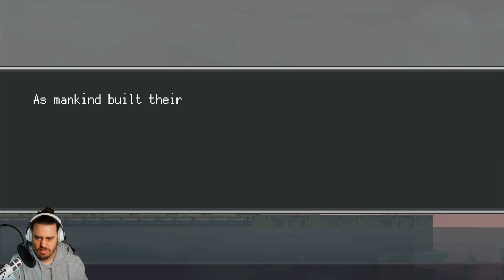Rusted Moss #16 | Abby die Axolotl schenkt uns etwas [Lets Play Deutsch Full Release]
Rusted Moss ist ein Twin-Stick-Shooter-Metroidvania, in dem du dich mit deinem Greifer über die Karte schleuderst und dir deinen Weg durch Hexen und verrostete Maschinenmonstrositäten bahnst. Dieses Ödland, das einst die Menschheit beherbergte, ist inzwischen gefallen, und längst vergessene Fae klopfen nun an die Tür der Menschheit...

Spiel: Rusted Moss
Entwickler: faxdoc, happysquared, sunnydaze
Publisher: PLAYISM
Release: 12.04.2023